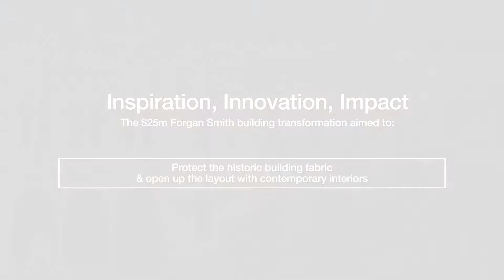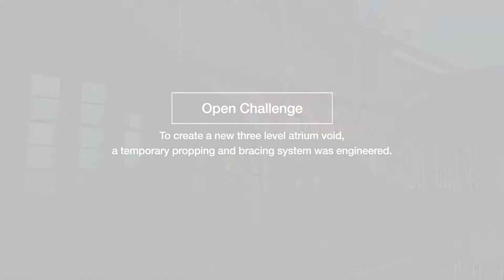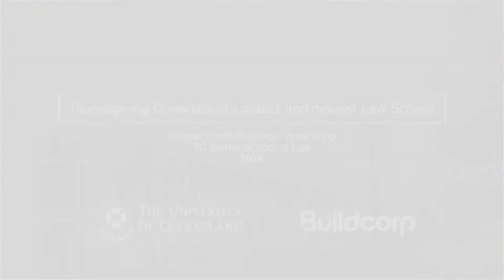UQ's Forgan Smith Building: refurbishing QLD's oldest and newest Law School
In 2016 Buildcorp delivered our latest project for the University of Queensland (UQ), a significant refurbishment of their iconic Forgan Smith building, the centrepiece of the Great Court at UQ’s St Lucia campus. The innovative and complex project involved early contractor involvement to optimise the program and devise the best way to protect the heritage façade whilst creating a contemporary new facility.